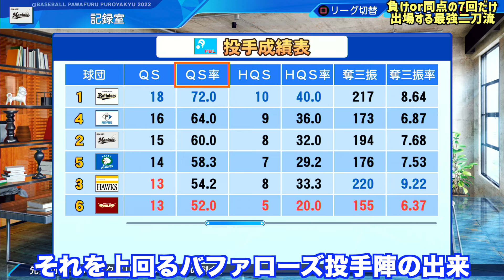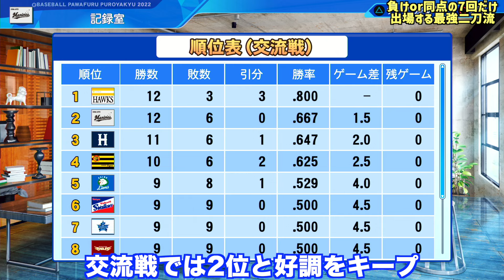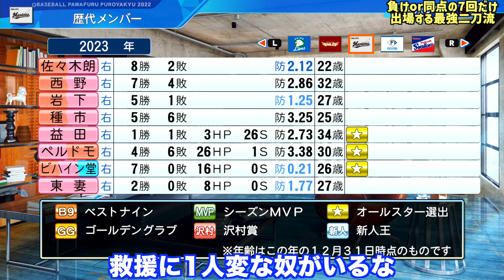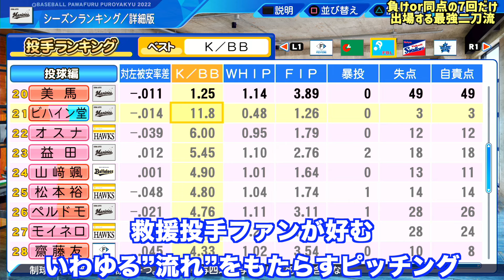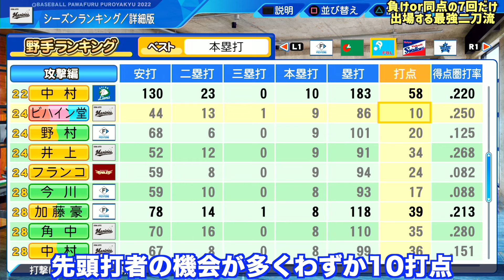同点か負けてる7回だけ出場する究極の二刀流はロッテを優勝に導けるのか？【eBASEBALLパワフルプロ野球2023】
■前回動画
チームが連敗中にしか出場しない最強の二刀流がいたら中日は優勝するのか？【eBASEBALLパワフルプロ野球2023】

■関連動画
・能力最弱だけど全部の青特を持った投手はどんな成績残すのか？【eBASEBALLパワフルプロ野球2022】

・能力オールG(1)だけど全ての青特を持った選手はどんな成績残すのか？【eBASEBALLパワフルプロ野球2022】